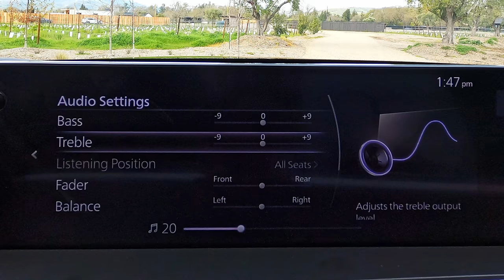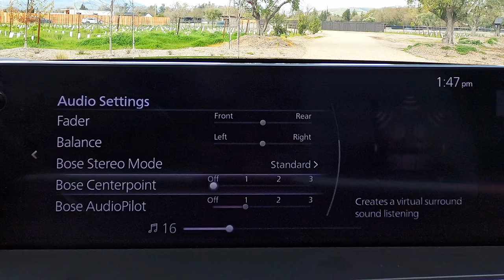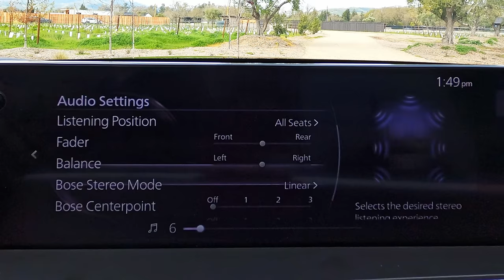2024 Mazda CX-90 – Bose 12-speaker Sound System Review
The beautiful new Mazda CX-90 comes with a 12-speaker Bose audio system in the top trims. Like the other Mazda Bose radios, it sounds quite good. However, when you're getting into luxury prices like this, it's not class leading.

Become a Daily Motor Member and get access to special content including custom sound tests and vehicle requests!

Speeding ticket? Use Off the Record to get your ticket dropped! Code "Daily Motor" to support the Daily Motor channel!

0:00 Infotainment, sound settings, inputs
5:55 Speaker locations
6:43 Electronic (Illuminate)
8:01 Lo-fi/Chill (ChillShop)
8:48 Classical (The Travelling Symphony)
10:29 Rock (Homeworld Collapse)
12:21 Bass (Redlips)
12:55 Electronic (Muffin)
13:58 Electronic (Aimless Lyrics)
15:03 Final thoughts

Graphics by Skyler Benn.